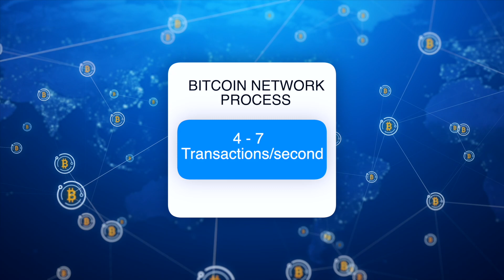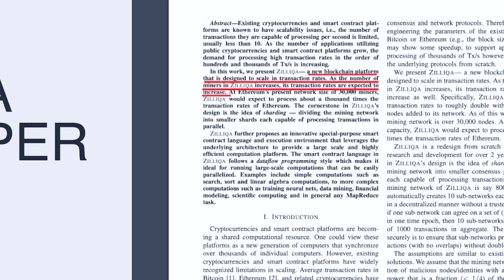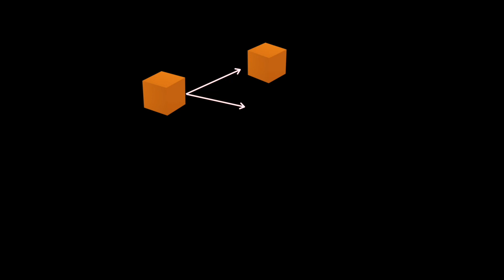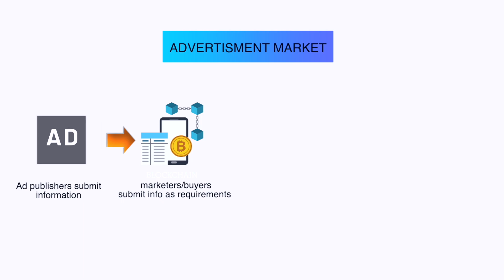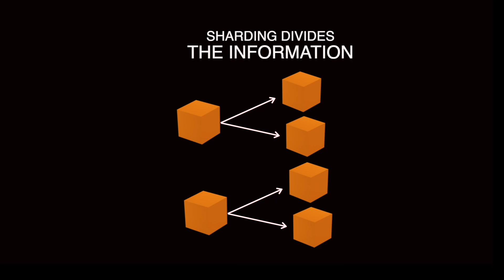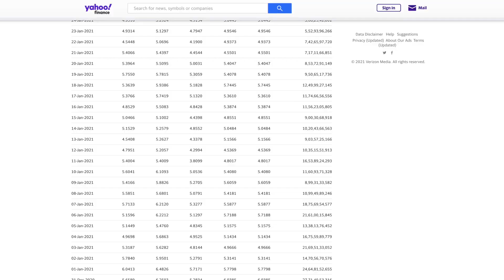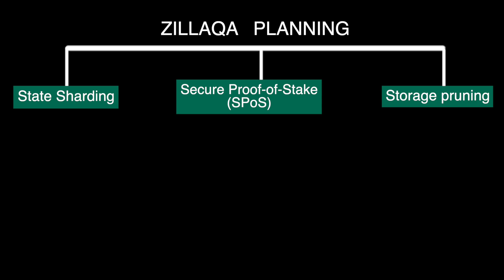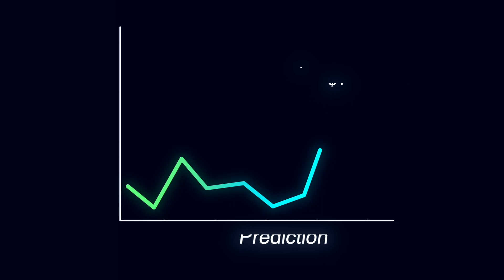Zilliqa: Guide to investing in Zilliqa | Zilliqa price prediction 2021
Hey guys welcome back, my name is Daksh And in this video, I am going to tell you everything you need to know about Zilliqa. In the end, I will also talk about what the future holds for this project
and give you my prediction of where the price of this coin will be by the end of this year.

00:00 - Introduction to Zilliqa
02:47 - What is Zilliqa project
03:36 - What is sharding in Zilliqa
05:05 - What Zilliqa crypto is trying to achieve
08:36 - Obstacles/problems of Zilliqa
11:08 - Zilliqa future plan
13:10 - Price Prediction of Zilliqa

What is the Zilliqa project?
According to Zilliqa’s whitepaper, Zilliqa is a new blockchain platform
that is designed to scale in transaction rates. As the number of miners in ZILLIQA increases, its transaction rates are expected to increase. Specifically, ZILLIQA’s design allows its
transaction rates to roughly double with every few hundred nodes added to its network.